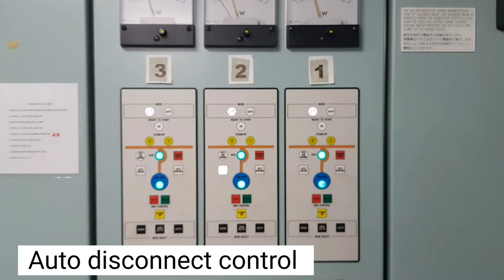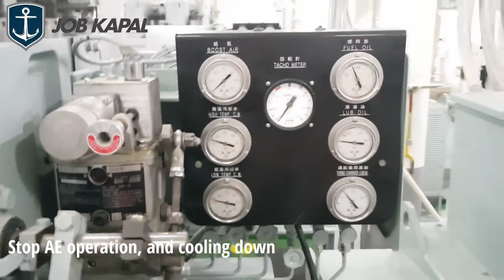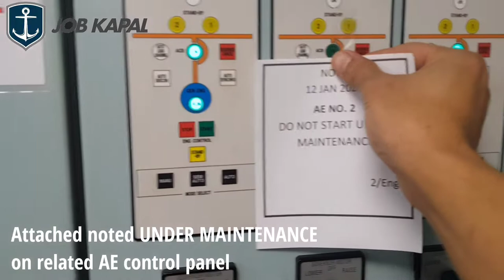AUX GENERATOR OVERHAUL Part-1 (DISASSEMBLY)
This video will show you how we overhaul a generator or aux engine on board ship.

Safety meeting or tool box meeting is very important before starting any job on board ship. This is where you will talk about safety by using PPE, suggestions for sharing experiences, and TEAM WORK to make the job more easier and faster.

We overhaul each unit by only three days during our navigation.